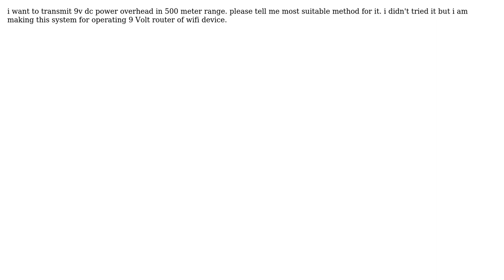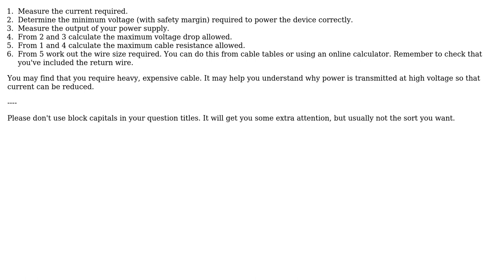Engineering: Low voltage power transmission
With thanks & praise to God, and with thanks to the many people who have made this project possible! | Content (except music & images) licensed under CC BY-SA | Music | Images & others | With thanks to user Transistor user ahsan umar and the Stack Exchange Network Trademarks are property of their respective owners. You are responsible for your own actions.